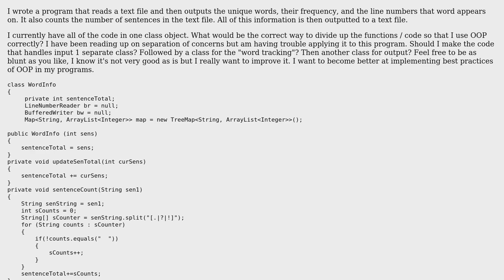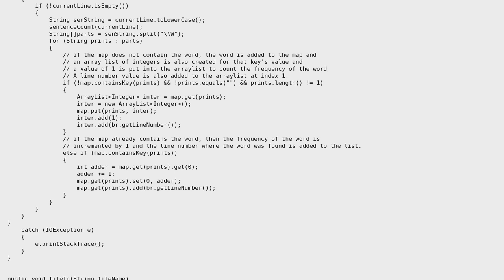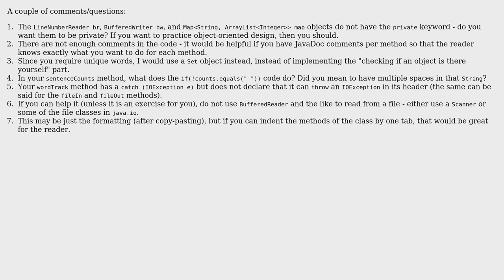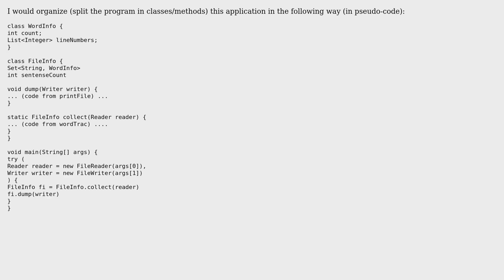Code Review: Implementing OOP in this Java word count program (3 Solutions!!)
Code Review: Implementing OOP in this Java word count program

With thanks & praise to God, and with thanks to the many people who have made this project possible! | Content (except music & images) licensed under CC BY-SA | Music | Images & others | With thanks to user Zavael user Ryan user kostya user Jamal user Csw and the Stack Exchange Network Trademarks are property of their respective owners. You are responsible for your own actions.